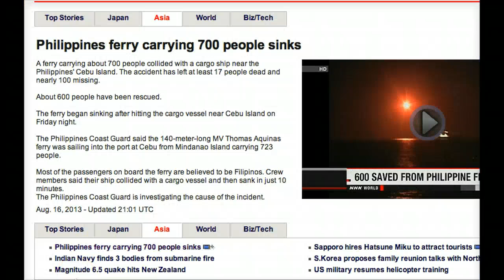Fujiwara effect in the works & Trami developing " Maring "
A increasingly active tropics today as two tropical depressions do the classic dance of the Fujiwara effect around the southern Japanese islands. These to storms are both forecasted to become a Tropical Storm within in the next 24hrs yet in the end most model concensus expect a merger of the tropical systems and one big large rotating mass of moisture to form.    The intensity of these areas still need more time and analysis to accuratly forecast. But the general forecast track will likely be almost stationary in the east china sea impacting everyone from the Northern Philippines to Taiwan to Okinawa.